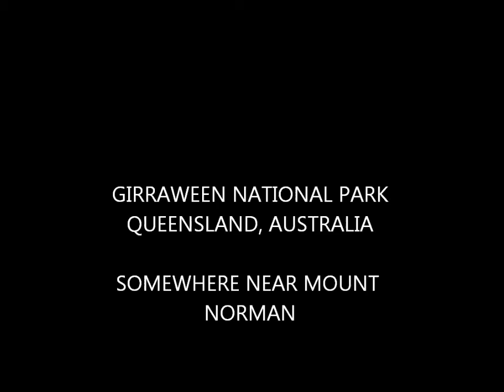Somewhere near Mt Norman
Few random clips on my hike up to Mt Norman at Girraween National Park in Queensland, Australia. Be warned the camera is shaky. Enjoy !